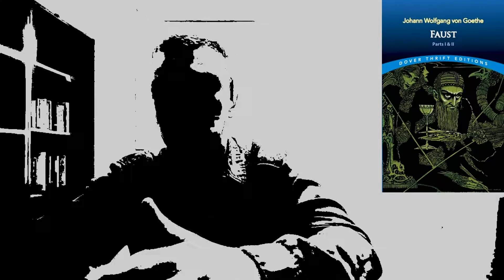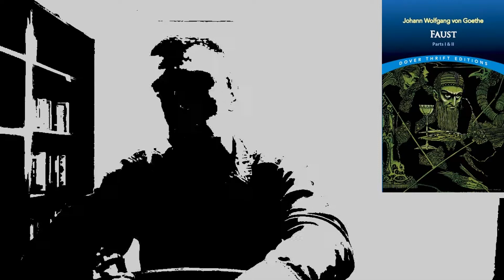Faust review: A Soul's Wager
My review of Goethe's Faust, one of the world's (supposed) grandest literary accomplishments, a work of both sweeping ambition and dense inscrutability.

To check out the other reviews of Faust which I reference here, see: